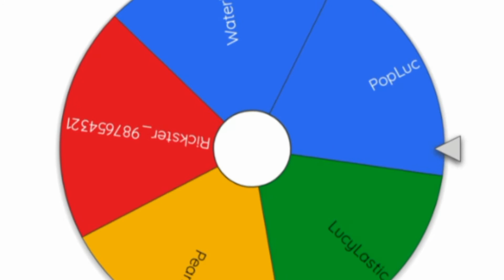Dingo Giveaway Winners 🙀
Need more video ideas... Write some of yours in the comments below!

Musician: Ikson